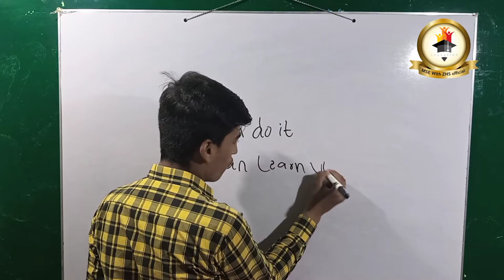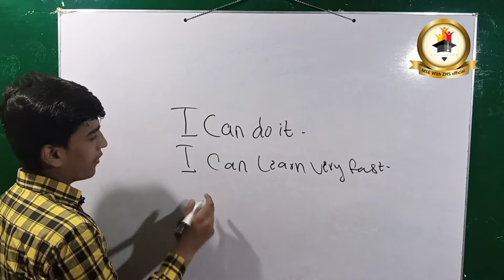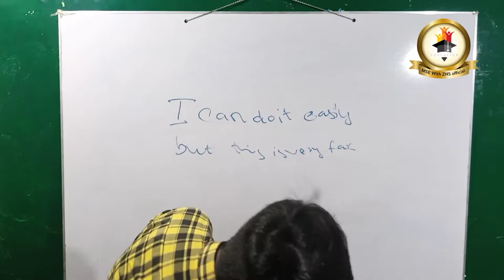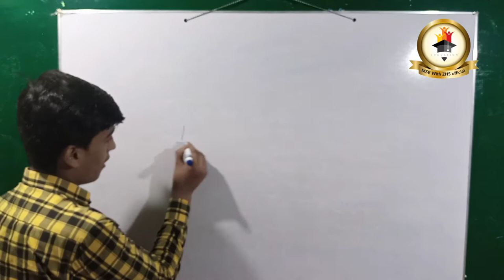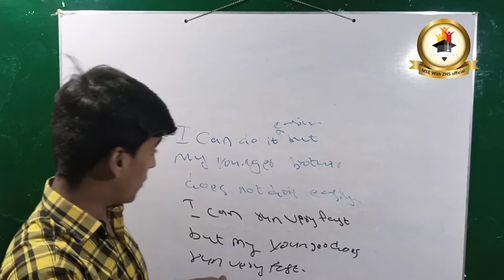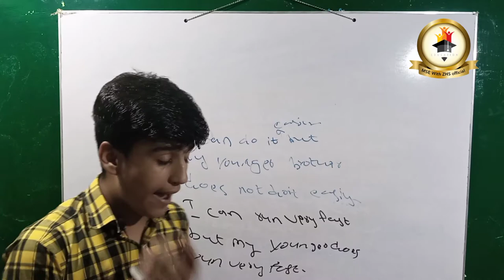Use of I can || why we use i can word || Zeeshan haider shahani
I am Zeeshan Haider Shahani

Use of i can

Hi dear students I hope you are fine here in this course of English language Speaking  I share with you a lot of experience and knowledge with you about English language
About the Certificate
So follow these given below instruction
2: Contact with me on My Facebook page and Instagram

Here are some important Courses